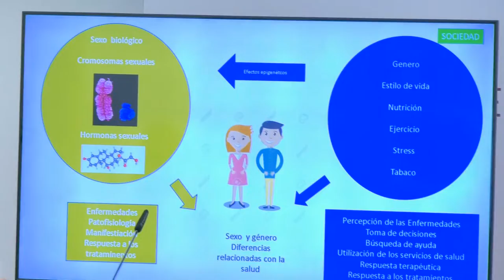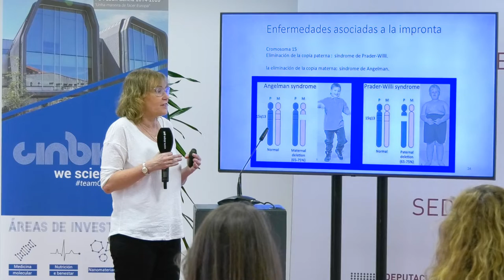Apertura intitucional do ciclo da UVigo “Sexo, xénero e enfermidades”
Expertas e expertos no eido da investigación e da medicina clínica debaten na sede da Deputación en Vigo sobre a influencia do sexo e o xénero na diagnose e o tratamento das enfermidades e a importancia que deben ter as diferencias entre mulleres e homes á hora de determinar ou tratar una patoloxía.